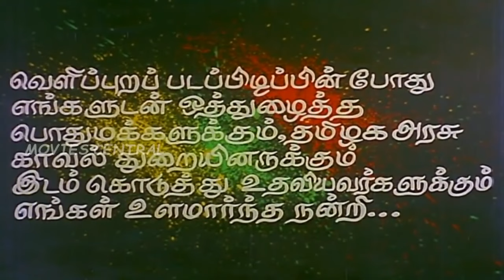Savale Samali Full Movie HD Part 1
Savaale Samali-Manage The Challenge is a 1971 Tamil language film starring Sivaji Ganesan in the lead role of a protagonist and it is his 150th movie. The film was remade in Telugu as Manchi Rojulu Vachchaayi (1972) starring Nageswara Rao, in Malayalam as Randu Lokam (1977), in Kannada as Siritanakke Savaal (1978) starring Vishnuvardhan and in Hindi as Charnon Ki Saugandh (1988) with Mithun Chakraborty.

Directed   Malliyam Rajagopal
Produced   Das & Das
Written   Malliyam Rajagopal
Starring  Sivaji Ganesan,Jayalalitha,Nagesh,M. N. Nambiar,R. Muthuraman
Edited   R. Devarajan
Production
company  Malliyam Productions
Distributed   Malliyam Productions
Country  India
Language  Tamil